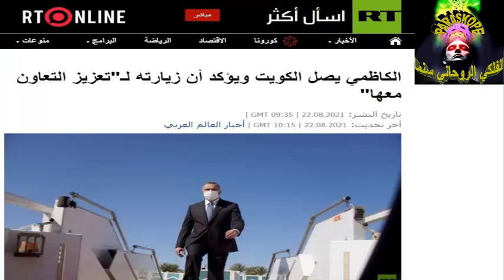الكاظمي في زيارة مهمة للكويت2021... توقعات الفلكي الروحاني سنما(cinma)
الكاظمي يزور الكويت كبداية لتقوية العلاقات الدبلوماسية
زيارة الكويت تعزز من التبادل التجاري بين البلدين
الكاظمي يناقش حلول لبعض المشاكل العالقة مع الكويت